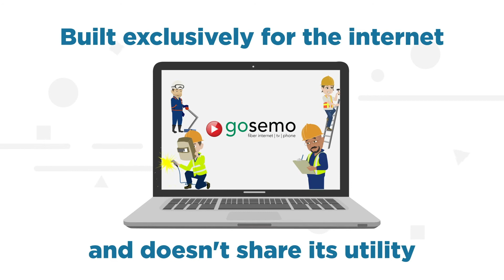What is fiber internet? Why is it so great? | GoSEMO Fiber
Watch the video to learn .  What is fiber internet?  Why is it so great?  Enroll for fiber-fast internet with GoSEMO Fiber at gosemofiber.com.